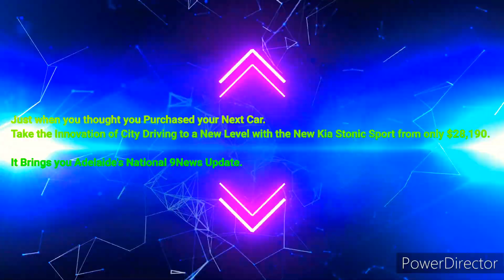Adelaide 107.1SAFM - 4PM News Update, Tuesday November 15th 2022